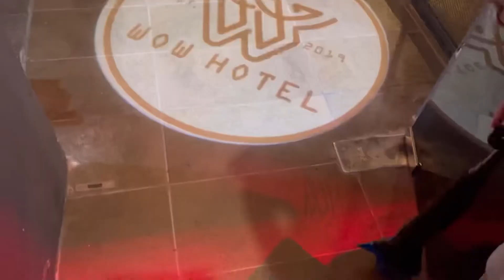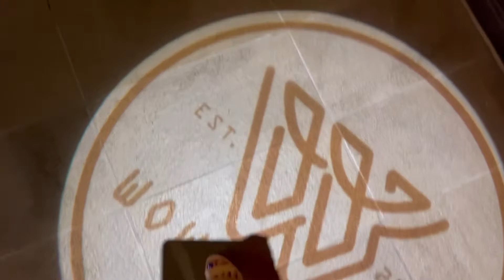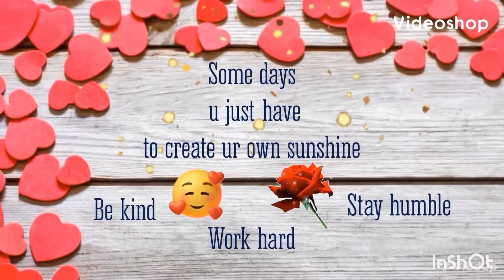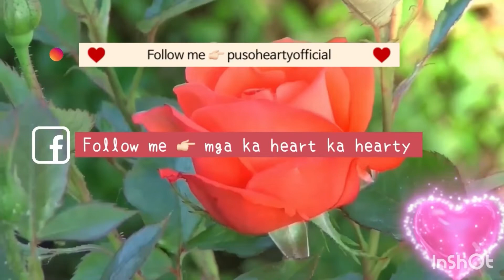Happy Birthday to you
Hi there! Hi guys!
Hi mga ka hearty
Kumusta po kayong lahat?

Simpleng birthday dinner date namin ni hubby
Ayaw nya kc icecelebrate ng bongga hahaha!

Wow hotel ang ganda ng place nila.
Nice hotel, wow hotel. Ma papawow ka talaga sa ganda.

Yung restaurant nasa taas level 5.
Try nyo ren puntahan mag eenjoy kayo.

Follow me IG 👉🏻  pusoheartyofficial
Follow me FB 👉🏻 mga ka heart ka hearty

Stay safe! Take care! And God Bless you all!